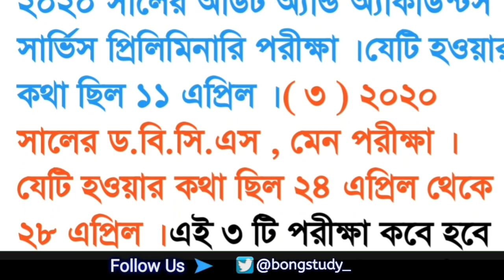WBCS Preli 2021 সহ ৩টি পরীক্ষার তারিখ পিছিয়ে গেল🔥দেখুন কোন কোন পরীক্ষার তারিখ পরিবর্তন হল/Bong Study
💠 Follow Us -

Your Queries  -
1. wbcs 2021 preli exam Date
2. wbcs preli exam 2021 date changed
3. wbpsc exam date changed
4. wbpsc wbcs 2021 preli exam date changed
5. wbcs exan date
6. Today Job News in WB
7. West Bengal Government Job Vacancy
8. WB New Job Vacancy 2021
9. Bong Study
10. Bongstudy